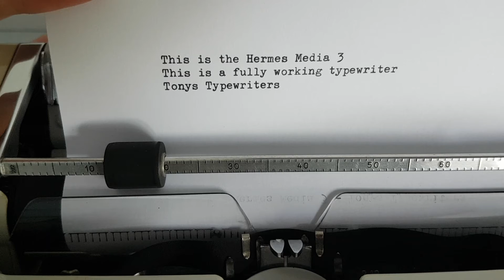Tony's Typewriters - Hermes Media 3